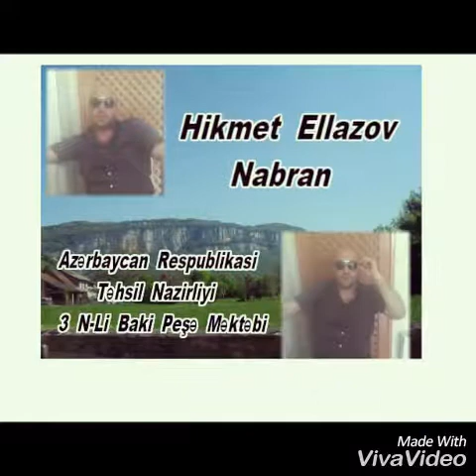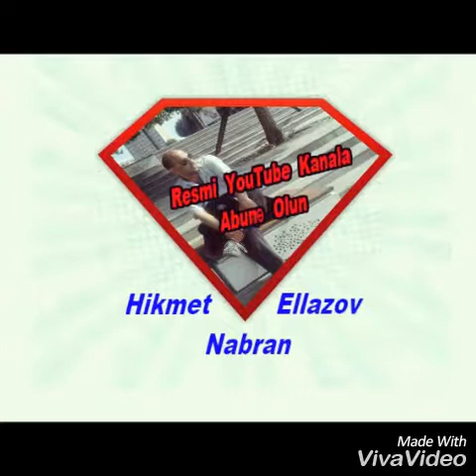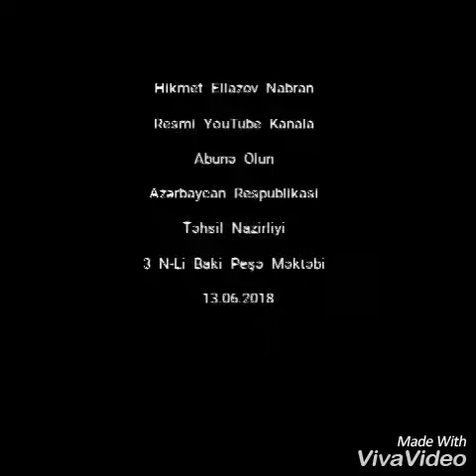Hikmət Ellazov Montin Duman Olar Mp4 2018 instagram.hikmet_ellazov_montin2019